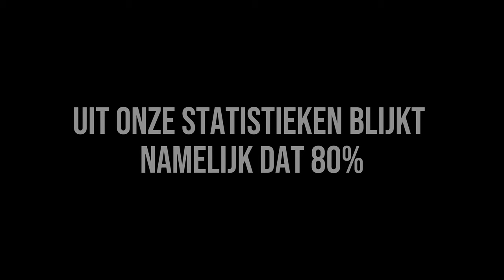Wat zijn Psychische Gevolgen van Traumatische en Moeilijke Jeugd? "Ik Heb Veel Meegemaakt!"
Het hebben van een zwaar verleden - of het nu te wijten is aan een giftige familie, een moeilijke opvoeding, een gewelddadige relatie of een traumatische ervaring - is niet iets waar we ooit bewust voor zouden kiezen. Zolang we niet leren hoe we er goed mee kunnen omgaan, zal het ons blijven achtervolgen en ons levenspad beïnvloeden.